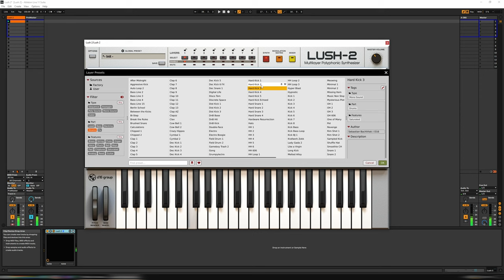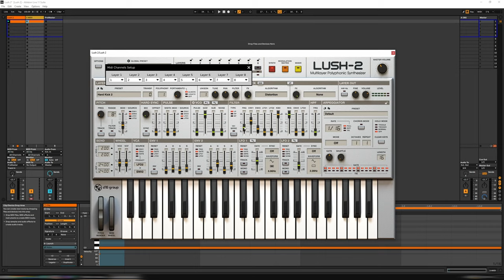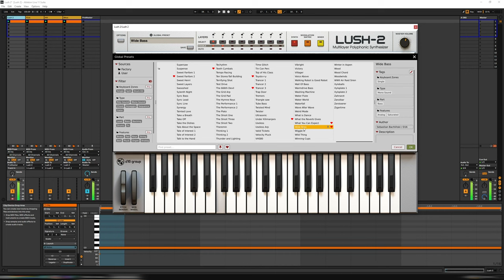Checking Out Lush-2 Multilayer Polyphonic Synthesizer by d16 Group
### Summary
Lush 2 by d16 Group is an impressive multi-timbral synth that enhances workflow with its layered sound design capabilities.

### Highlights
- 🎹 Lush 2 is d16's flagship synth, showcasing their expertise.
- 🔊 Multi-timbral capabilities allow for eight layered sounds.
- 🎶 Creating presets with multiple layers enhances sound design.
- ⚙️ Easy to build entire tracks within Lush 2 without external DAWs.
- 🎛️ Extensive preset library with global and individual sounds.
- 💡 Workflow improvement by containing multiple sounds in one synth.
- 🔥 Available at a discounted price on Audio Plugin Deals.

### Key Insights
- 🎼 **Flagship Quality**: Lush 2 exemplifies d16's commitment to high-quality synth design, appealing to fans and professionals alike. Its robust features set it apart in the market.
- 🧩 **Layering Advantage**: The ability to create multi-layered sounds simultaneously allows for complex textures and richer compositions, enhancing the creative process.
- 🔄 **Efficient Workflow**: Lush 2’s integration of multiple sounds into one preset streamlines music production, eliminating the need for multiple tracks in a DAW.
- 📚 **Vast Preset Collection**: With hundreds of presets available, Lush 2 offers endless possibilities for sound exploration, catering to diverse musical styles.
- 🎛️ **User-Friendly Interface**: The intuitive design of Lush 2, including its excellent sound browser, makes it accessible for users at all skill levels.
- 🌟 **Versatile Sound Design**: Lush 2 shines in creating diverse genres, from 80s synth sounds to modern techno, showcasing its versatility.
- 💰 **Cost-Effective Choice**: With current discounts available, Lush 2 presents a valuable investment for producers looking for high-quality synthesis without breaking the bank.